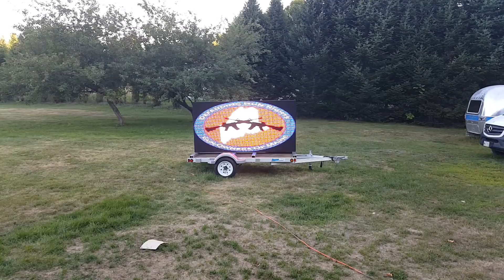August 23, 2016